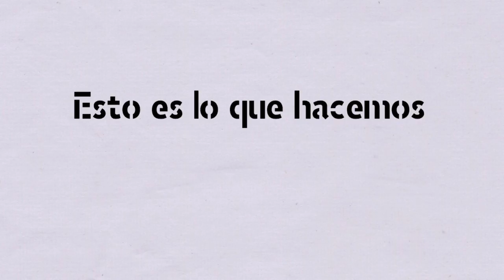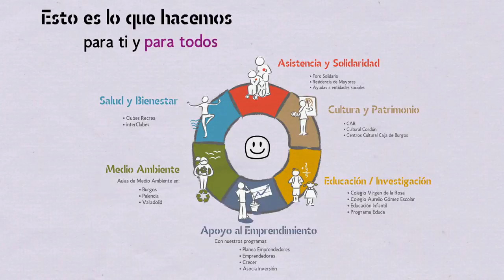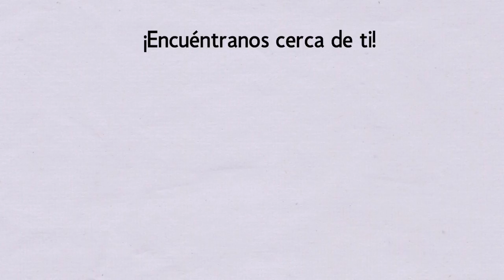Fundación Caja de Burgos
Ya nos conoces, pero ¿quiénes somos, qué hacemos y a dónde vamos? ;-)
En este vídeo explicamos las actividades de la Fundación, porque todas son para ti: cultura, bienestar, educación, solidaridad, medio ambiente y emprendimiento. Siempre cerca de ti, en cada etapa de tu vida.